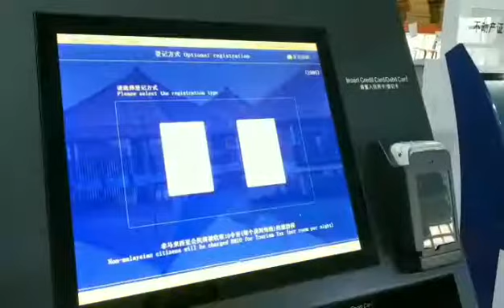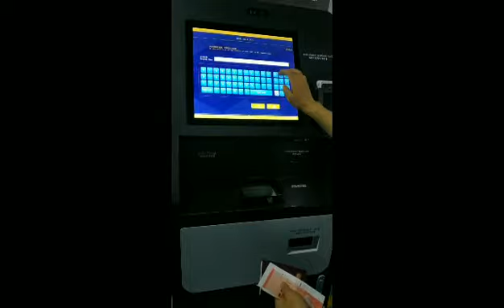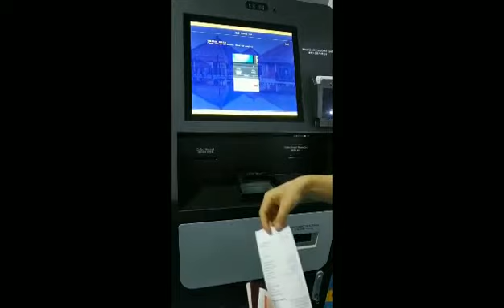Hotel Self Check-in Kiosk; Self-service Terminals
*Fast and easy Check-In / Check-Out
*Reduce manpower
*Operates 24/7
*Improves guest satisfaction
*All records will be kept which facilitates hotel management.
Guangzhou Chujie Information Technology Co.,Ltd